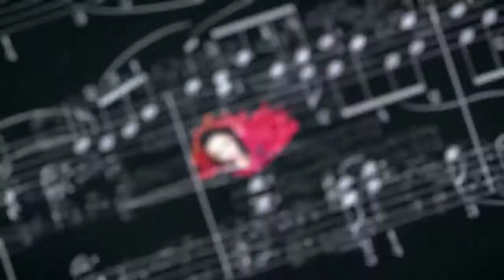56. Muzyczny Festiwal w Łańcucie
Ivan Monighetti, Gabriela Montero, Michael Maciaszczyk - to tylko niektóre nazwiska artystów, którzy wystąpią podczas Muzycznego Festiwalu w Łańcucie. Zobaczcie, kto jeszcze uświetni tegoroczną edycję!